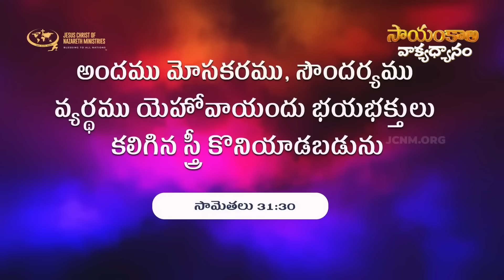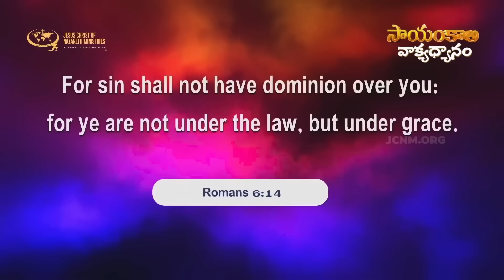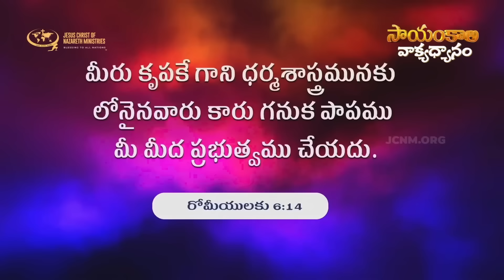విశ్వాస ప్రయాణంలో ఎన్ని రేట్లు ఆశీర్వాదాలు ఉన్నాయి ? | JCNMEveningMeditation | 27 May 2024